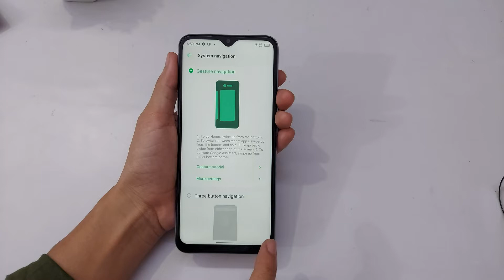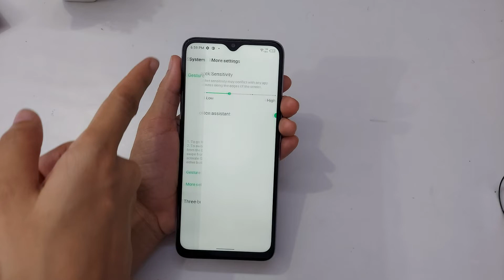Infinix Smart 5 Full Screen Display Settings | Infinix Smart 5 Me Full Screen Display Kaise Kare